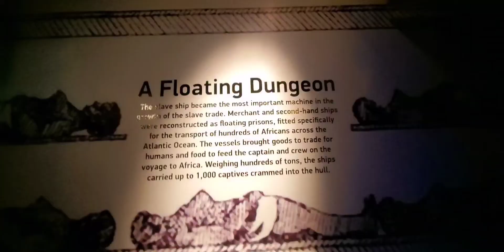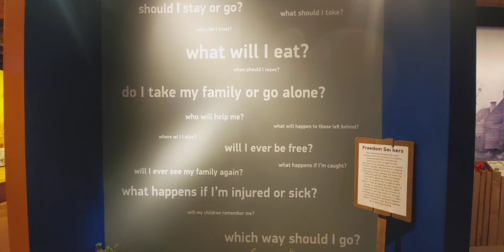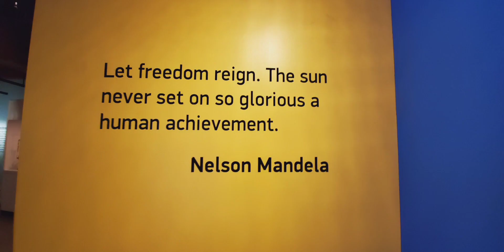From Slavery to Freedom : Lift Every Voice & Sing. Music:Kirk Franklin (don't own the rights to it)